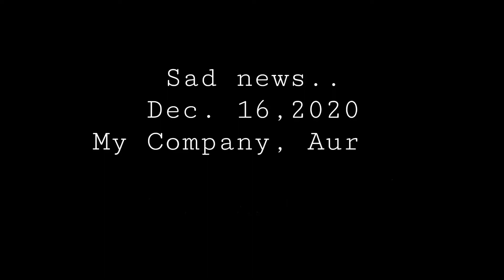AM I LAID OFF AT WORK?/MASSIVE LAYOFF/LAY OFF DURING PANDEMIC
HI GUYS! THIS IS MY LIFE UPDATE., MY COMPANY ANNOUNCED THAT THEY WILL LAY OFF 214 EMPLOYEES TODAY,DECEMBER 16,2020. IT REALLY SADDENED ME NOT BECAUSE I MAY BE INCLUDED IN THIS MASSIVE LAY OFF,  BUT BECAUSE I WILL MISS MY COWORKERS,,WE ARE LIKE FAMILY HERE.. I CANNOT IMAGINE HOW ALL EMPLOYEES COPE UP WITH LAY OFF DURING PANDEMIC..HOPE FOR THE BEST GUYS!! WHATEVER HAPPENS, GOD HAS A BETTER PLAN FOR US.🙏🏼♥️

Thank you everyone for watching! Please show me a little LOVE and Support by subscribing to my channel, CLICK the LIKE button if you like my video, HIT the NOTIFICATION BELL  to be notify to my new uploaded videos! Thanks again everyone! Be safe!